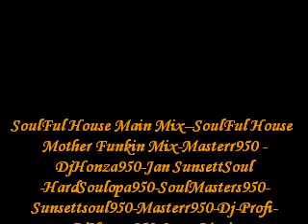SoulFul House Main Mix SoulFul House Mother Funkin Mix Masterr950 DjHonza950 Jan SunsettSoul HardS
SoulFul House Main Mix--SoulFul House Mother Funkin Mix-Masterr950 -DjHonza950-Jan SunsettSoul-HardSoulopa950-SoulMasters950-Sunsettsoul950-Masterr950-Dj-Profi-DjHonza950-Love-Music